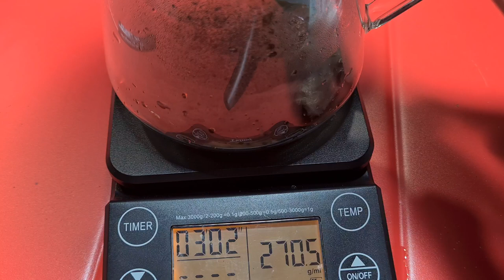BREW SECRET V2. KOPI PALING RAHASIA YANG PERNAH SAYA BREW NIH😀😀😀😀